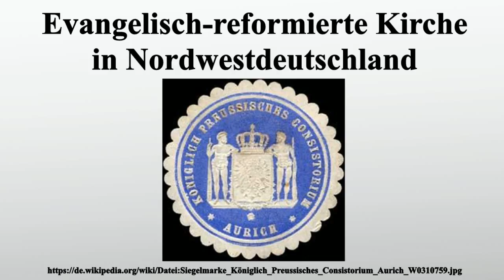Evangelisch-reformierte Kirche in Nordwestdeutschland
Vielen Dank für Ihre Unterstützung:

Evangelisch-reformierte Kirche in Nordwestdeutschland war seit 1949 die Bezeichnung der 1882 als Evangelisch-reformirte Kirche der Provinz Hannover gegründeten reformierten Landeskirche mit Sitz in Aurich, seit den 1950er Jahren in Leer .Seit 1922 führte sie den Namen Evangelisch-reformierte Landeskirche der Provinz Hannover.1989 vereinigte sie sich mit der Evangelisch-reformierten Kirche in Bayern zur Evangelisch-reformierte Kirche .Heute trägt die Landeskirche den Titel Evangelisch-reformierte Kirche.